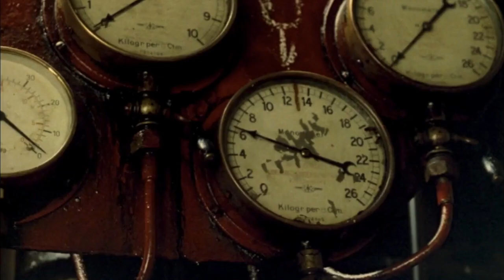Martha (1967) - Møde med S/S Harald (signalering tager livet af hovedmotoren)